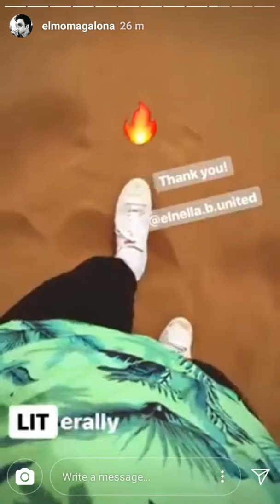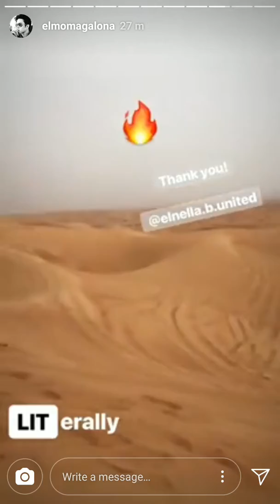Elnella sa dubai